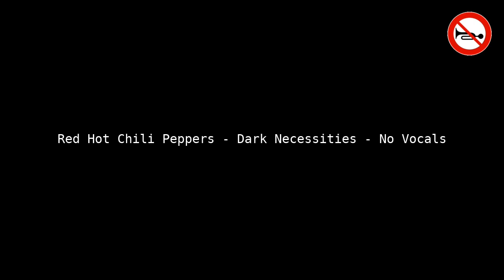Red Hot Chili Peppers - Dark Necessities - No Vocals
Welcome to Instroless! 🎶 Experience "Dark Necessities" like never before, vocals-free! Using Demucs' powerful AI audio processing, we've created a unique sonic journey. 🚀